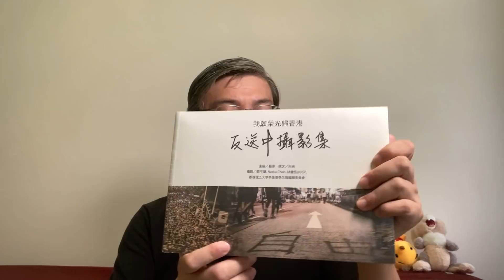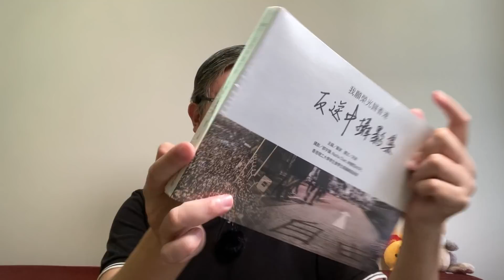【桑普論政】我被FB禁言了！台灣書店FB曾發「反送中」攝影集遭下架；專頁也遭禁言！